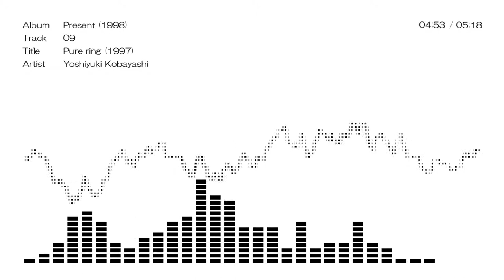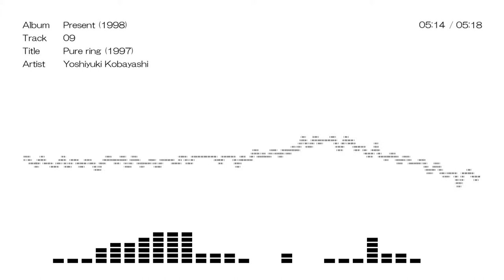Pure ring (Instrumental)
This song was made for my friend's wedding

1998年の自主制作インストゥルメンタルアルバム Presentより。
当時、友人の結婚式用に作成した曲です。